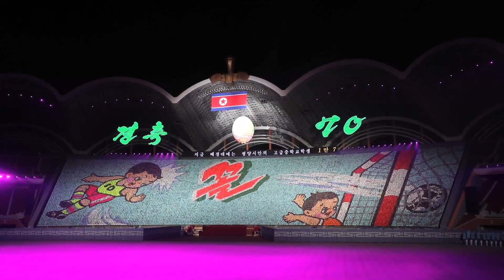The glorious country/North Korea on a guitar string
We went to the DPRK/North Korea, bought two guitars in Pyongyang and went playing and singing with the locals all over the country..